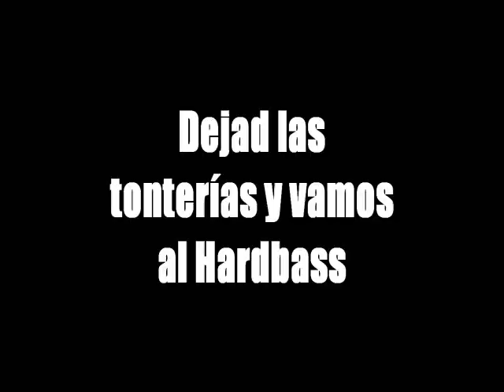Vlog 2 - Hard bass Alpha II 5ta Region Oficial - Sábado, 23 de Marzo de 2013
SE ESPERA ASISTENCIA DEL GRUPO NO DEJEN QUE MUERA LOS MIEMBROS HACEN EL GRUPO !